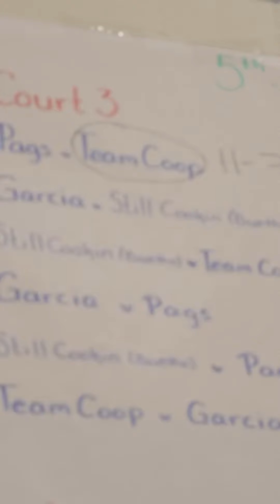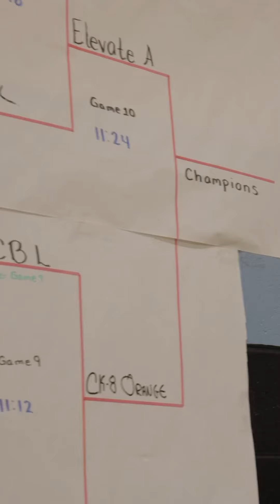NCBL Youth Basketball Tournament 3on3 Qualifier